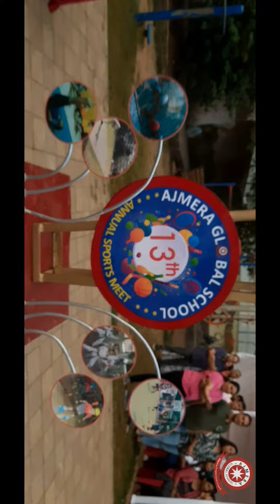Sports Annual Meet 2023-24